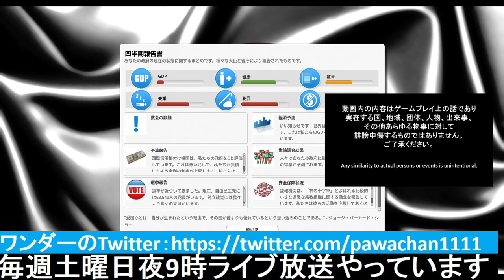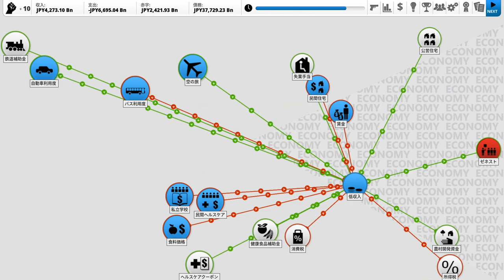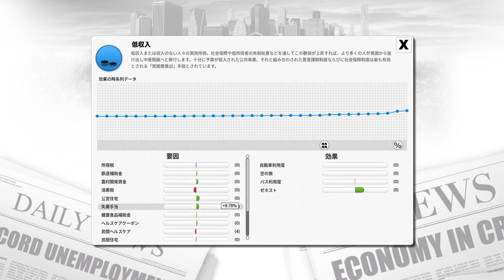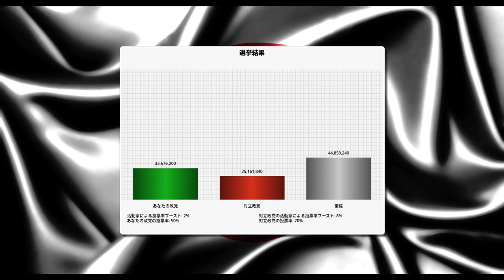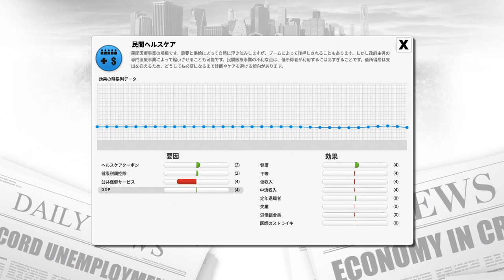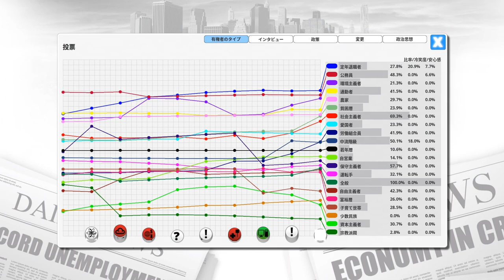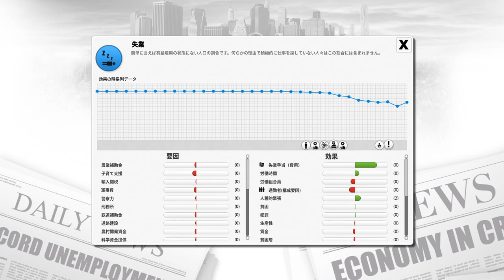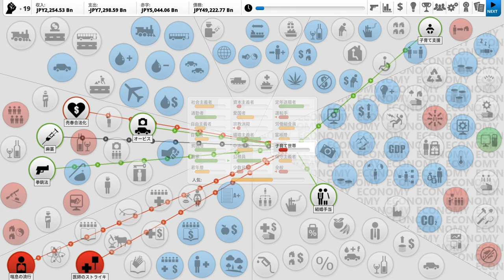▼ デモクラシー3 [日本 & 日本話mod] 第4話 かろうじて選挙に勝利、内閣改造を断行しています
デモクラシー3の続きです。
攻略サイトなどは見ていないので、手法が間違っているなど、お気づきの点があれば、コメントください。）
好感度アップの施策を優先した結果、かろうじて選挙で勝利し、２度目の任期に入ることができました。
ここからまた国民のための政治を行っていきます。。。笑

昨日は久しぶりに残業を23時くらいまでしてしまい、改めて社畜のみじめさを実感しました。。。
会社のアホすぎる対応に振り回されるのは、御免ですね。。。
が、しかーし、明日は午後有給休暇にしてディズニーの貸し切りイベント、そして明後日からはバンコク旅行が待っているので、気持ち的にはまだ救われます。